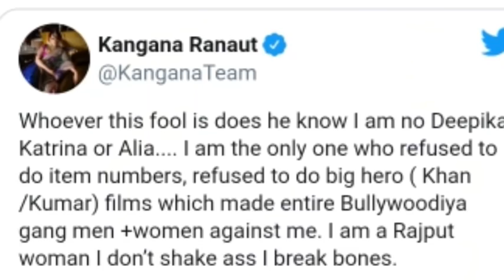هجوم على كاترينا كيف وأختها😱كانغنا رانوت تفضح عليا بهات وكاترينا كيف وديبيكا😱ولادة كارينا كابور❤